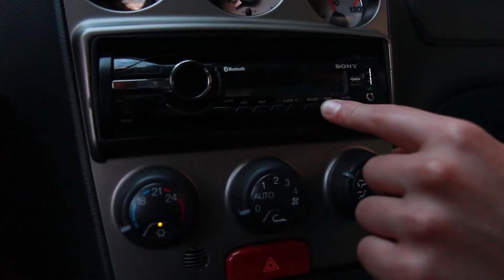Gorące Psy - scena 1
Film nakręcony w ramach zajęć szkolnych. Jest to pierwsza scena filmu opartego na scenariuszu odcinka W11. Wystąpili: Michalina Przewdzing, Beniamin Andrzejewski. Realizacja: Marek Świerczek, Filip Hillesland, Paweł Stawinoga